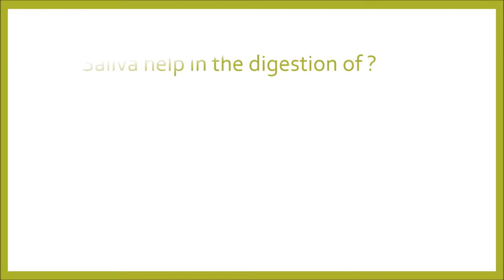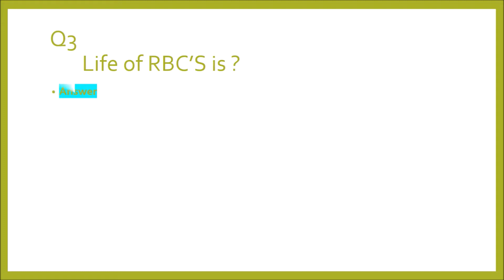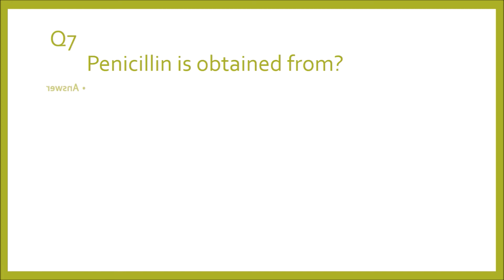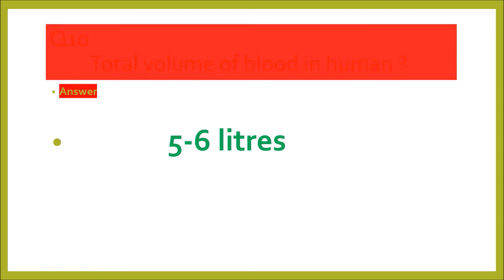NTS PAST PAPER MCQS | NTS TEST PREPARATION | NTS PREVIOUS PAPERS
IN THIS VIDEO I HAVE DISCUSSED SOME OF THE MCQS FROM NTS TESTS AND FROM EVERYDAY SCIENCE MCQS